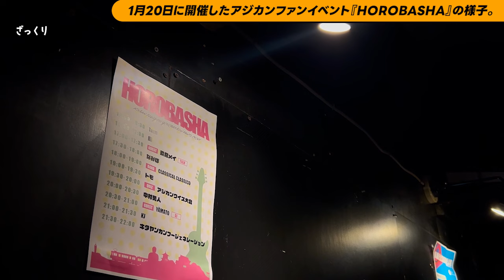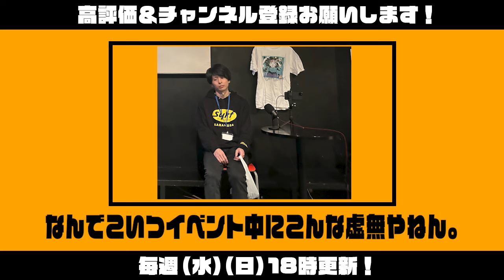アジカン好きが集まるイベント『HOROBASHA』をやりました！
現役ロックDJが音楽についてアレコレしゃべります！目指せ、音楽版YouTube大学！

正確な情報を発信するよう心がけていますが、間違えた内容を言ってしまったり言い間違えたりしてしまうことがあります。

ただ、正確な情報も大事だと思ってますが、それ以上に音楽の話題で皆さんと一緒に盛り上がりたい！繋がりたい！そういった思いで動画投稿をしております。

ですので、温かい目で見守っていただければ幸いです。

プロフィール
名前：キタヤンカンフージェネレーション
音楽リスナー歴：20年以上
好きな音楽ジャンル：ロキノン、邦ロック、UKロック
愛知県名古屋市で社会人として働きながらDJとしての活動も行なっています。
主にロック、J-POP、アニソンでのDJが多いです。
他県からのオファーも受け付けてます。

どんなチャンネル？
・ベテランのアーティストの凄さの解説
・これから来るかもしれないインディーズバンドの紹介
・アジカンについて語る
など皆さんの音楽ライフが楽しくなるような情報を発信するチャンネルです！

楽しんでいただけるよう頑張りますので応援よろしくお願いします！

編集が分かりづらい、喋りが聞きづらいなど
要望ありましたらコメントにて指摘して頂けると嬉しいです！

気になったことは質問箱から気軽に質問してみてください！

‹BGM›
Anonyment 様